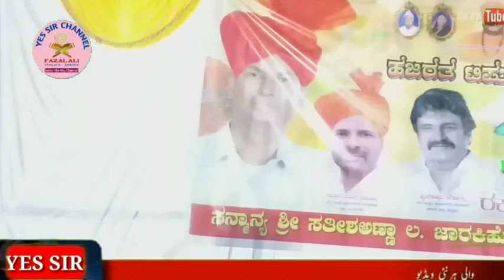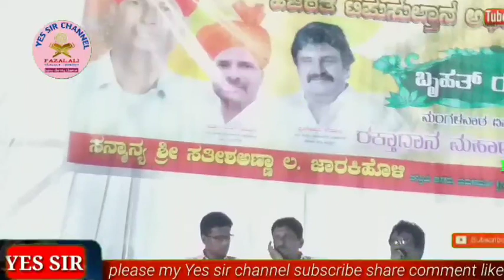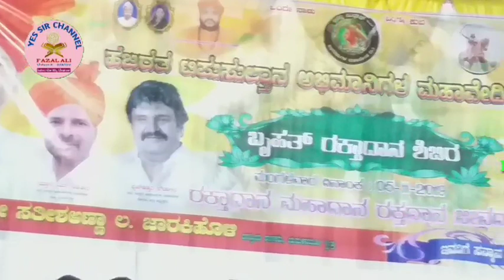Hazrat tippu sultan kameti gokak